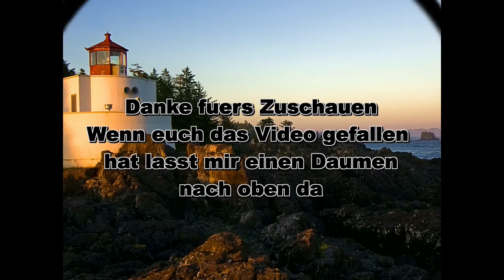Die 2 Pakete von Julien Bam Shop sind bei mir angekommen / Tina Cappuccino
In diesen Paketen von Julien Bam Shop befindet sich eine Kette und 2 Kendamas und noch ein Hoodie in der Farbe navy blau in Größe M. Wir lieben dich und halten zu dir Julien Bam.

Wie findet ihr mein Video schreibt es  gerne in den Kommentaren.

Ihr könnt mir auf den sozialen Netzwerken folgen
wäre sehr cool von euch.